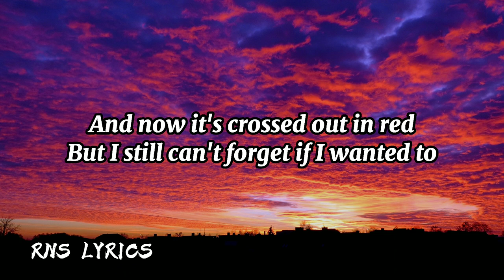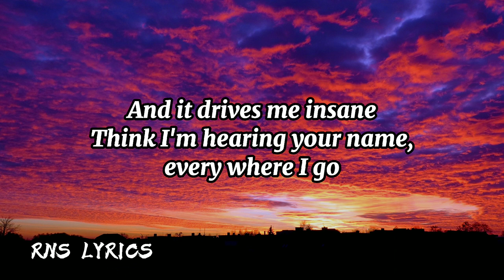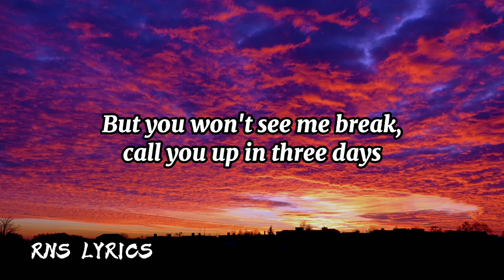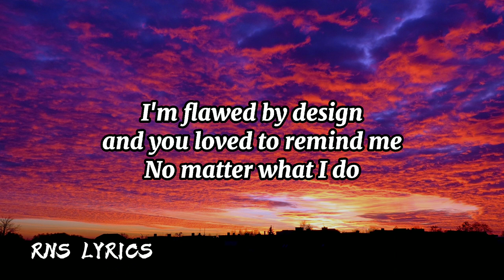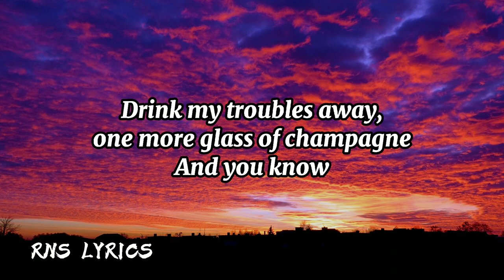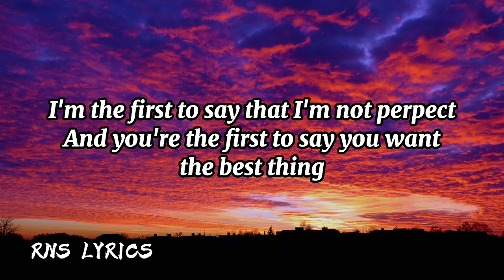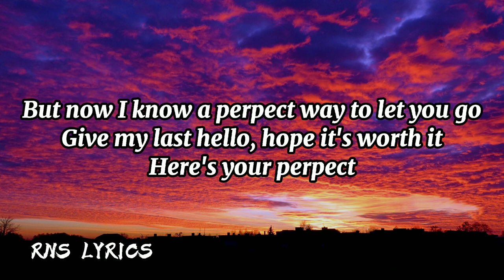Here's your perpect(Arthur Miguel Cover)Lyrics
Here's Your Perpect
Arthur Miguel(cover)

All that's on my mind
For a love like yours
Is oh, so very hard to find
I've looked inside myself
Now I'm very sure
There can only be, you for me

You, turned me inside out and you showed me
What life was about
Only you, the only one that stole my heart away
And I wanna do all I can, just to show you

When I'm close to you
There's a magic in your touch
That just comes shining through
Want you everyday
Want you every night
You make it seem so right
Oh, girl, cause

In my mind, there's no other love
You're the only girl in my heart and soul is thinking of
Only you, only me
There can never ever be a love
That understands the way that I feel inside,
Cause

Yeah I wanna do all I can, just to show you